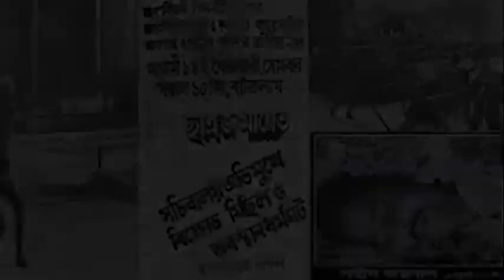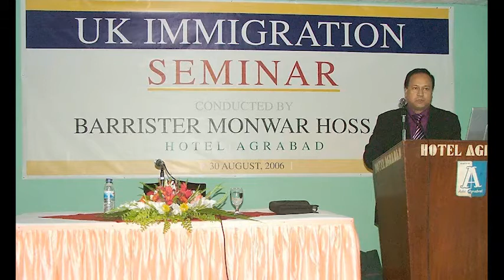Documentary । Barister Monwar Hossain | ব্যারিস্টার মনোয়ার হোসেন। - Kothatv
ANTI-PIRACY WARNING
This content is Copyright to kotha Tv. Legal action will be taken against those who violate the copyright of the following material presented!